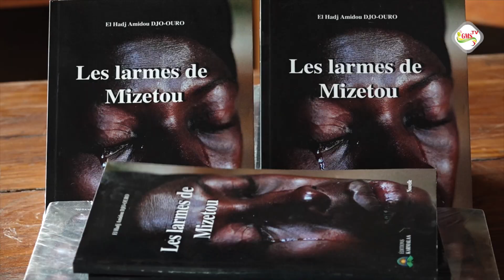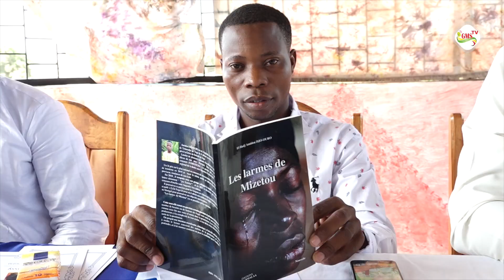''LES LARMES DE MIZETOU" du journaliste Amidou DJIO-OURO dévoilé aux lecteurs